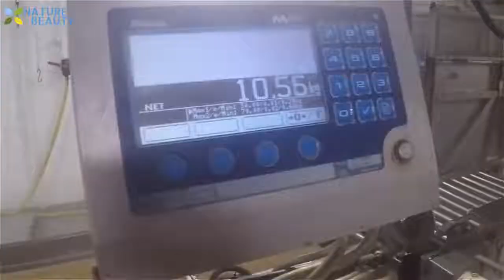fishing amezing hellokisaan fisherman fishfarming #